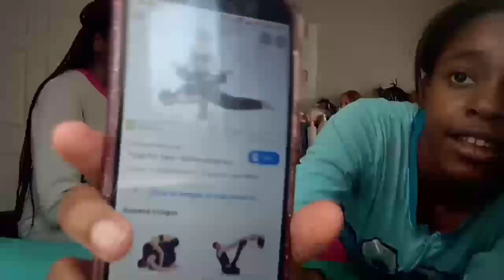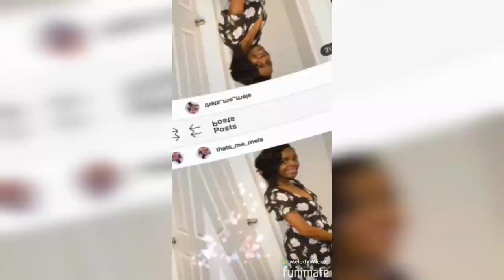Yoga challenge part 4!! With my twin sister!!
Song- My Melody